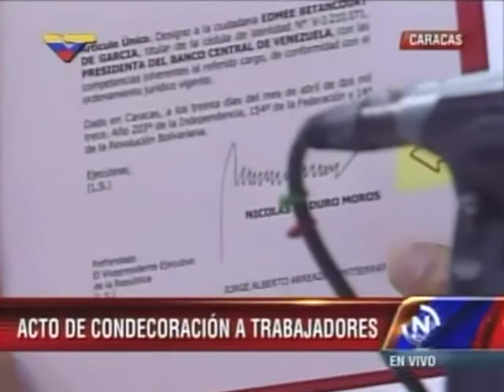Maduro nombra nueva presidenta del BCV (PRIMICIA - Primero y Mejor)